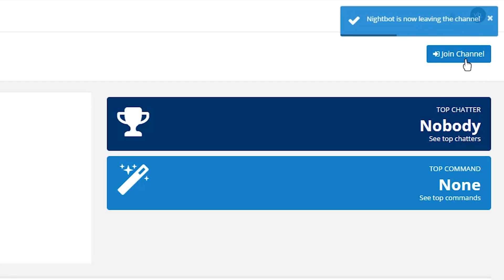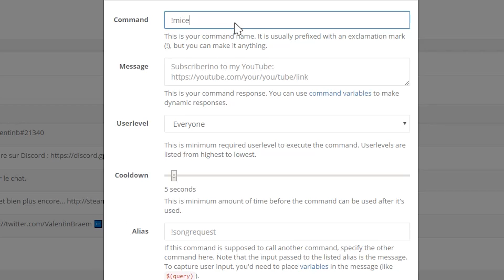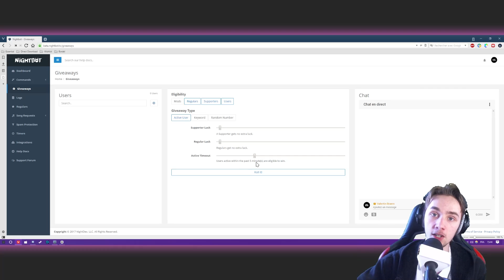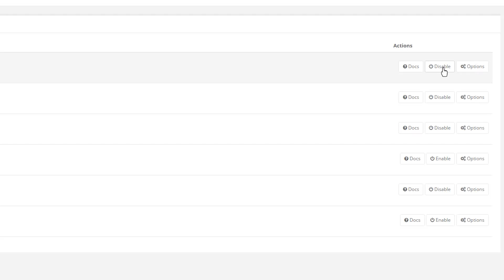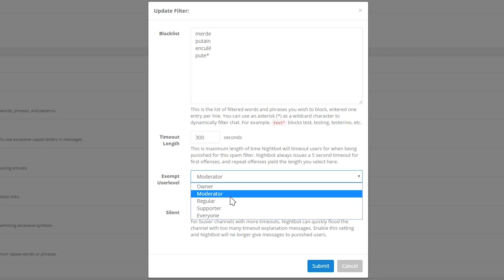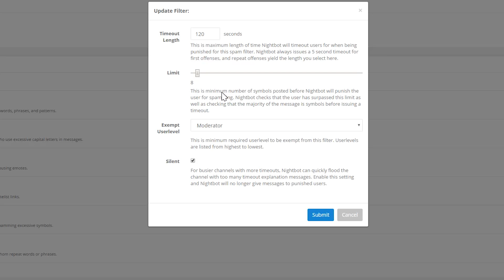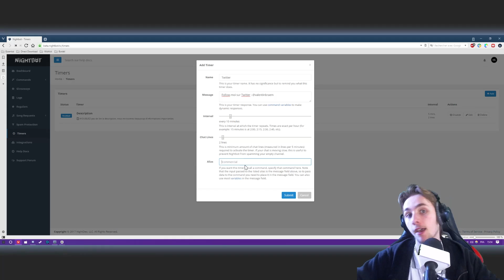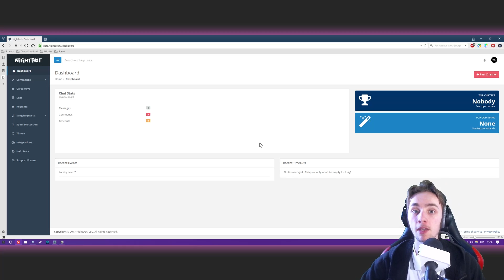Automatiser le chat de vos lives YouTube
Nightbot est un robot automatique qui vous permet d'ajouter des commandes ou encore censurer les insultes sur le chat de vos LIVES YouTube.

🕓 CHRONOLOGIE (Pas terminé)
00:00 - Introduction

🎵 MUSIQUES (Pas terminé)
Two Feet - Go Fuck Yourself